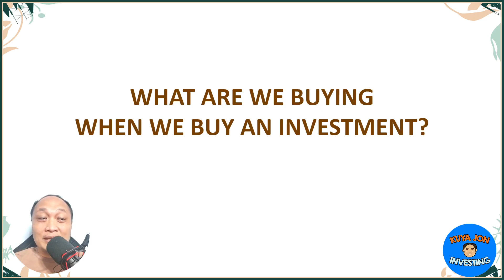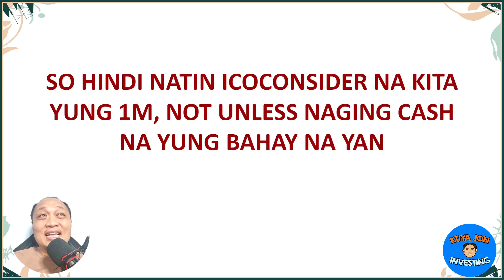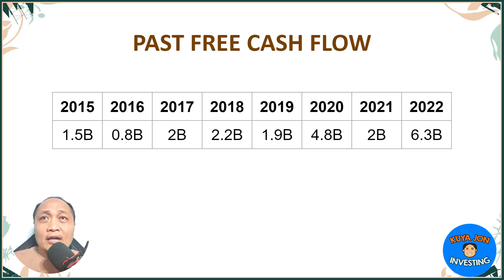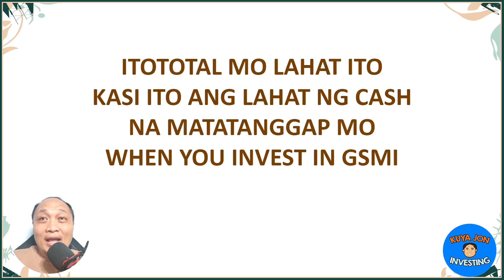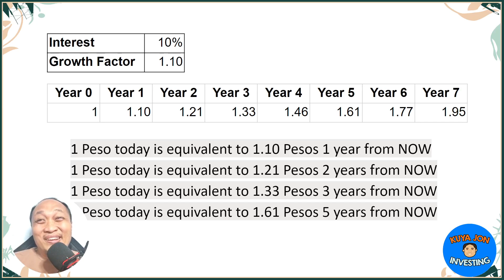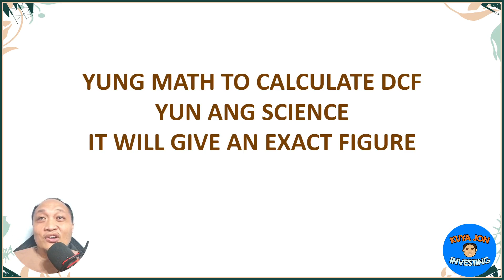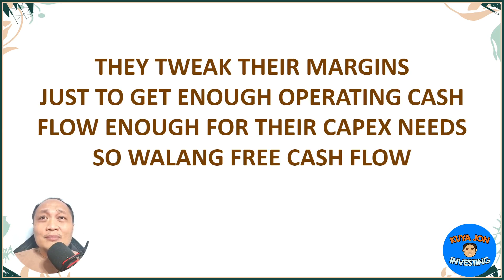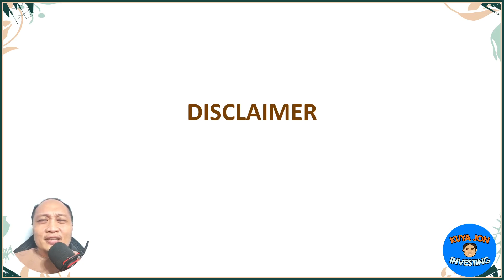Intrinsic Value Calculation of Stocks in the Philippine Market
In this video, we dive deep into the world of stock valuation as we explore the "Intrinsic Value Calculation of Stocks in the Philippine Market." 📈

Ever wondered how to determine the true value of a stock? We start by unveiling the concept that many seasoned investors consider "real earnings" – Free Cash Flow (FCF). Learn why FCF matters and how it reflects a company's actual profitability for shareholders.

Next, we take you through the art of projecting cash flows. Discover how making informed guesses about a company's future performance can guide your investment decisions.

But that's not all! We break down the crucial concept of the Time Value of Money (TVM) and demonstrate how it's applied to Discounted Cash Flow (DCF) analysis. It's a fundamental principle that every investor should grasp.

In the heart of this video, we walk you through a practical example: valuing Ginebra San Miguel, a popular Philippine company. Follow along as we use DCF to estimate its intrinsic value.

And here's the twist: We also discuss the limitations of DCF. 🔄 As valuable as it is, there's no one-size-fits-all formula for stock valuation. We'll reveal why considering other factors is essential to make well-informed investment decisions.

Whether you're a seasoned investor or just starting your journey in the Philippine stock market, this video is packed with insights to help you make more informed choices about your investments. Let's empower ourselves to make better investment decisions together! 💪💰

1️⃣ Personal Opinion: The content of this video reflects my individual opinion and interpretation of the market conditions, economic trends, and financial news discussed. It should not be considered as professional financial advice or a recommendation to make any specific investment decisions.

2️⃣ Conduct Due Diligence: It is your responsibility as a viewer to conduct thorough research and exercise your own judgment when making financial decisions. Consider consulting with licensed financial advisors or professionals who can provide tailored guidance based on your specific circumstances.

3️⃣ Dynamic Financial Landscape: The financial landscape is highly dynamic and subject to rapid changes. Market conditions, regulations, and economic factors can evolve, potentially altering the implications of the information provided. Therefore, it is crucial to stay updated and perform your due diligence regularly.

4️⃣ Risk and Loss: Investing in stocks or any financial instruments carries inherent risks. It is possible to incur losses or experience adverse outcomes. Please be aware of the risks associated with investing and carefully evaluate your risk tolerance before making any investment decisions.

5️⃣ Independent Decision-Making: The ultimate responsibility for any investment decisions rests with you, the viewer. Consider your personal financial goals, risk appetite, and seek advice from professionals as needed, ensuring that any decisions made align with your individual circumstances and financial objectives.